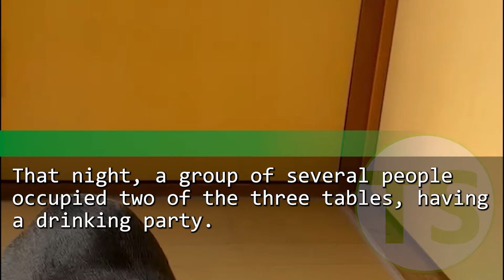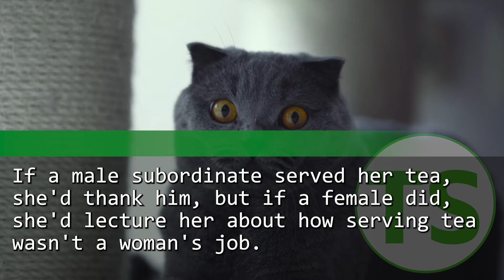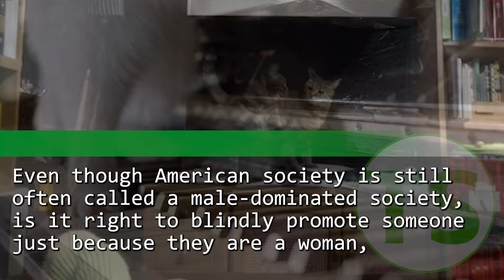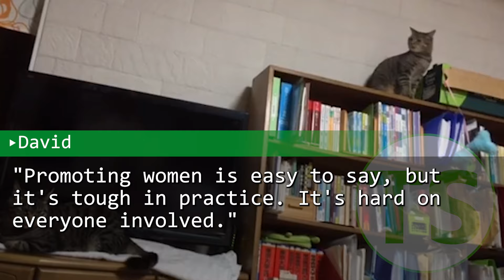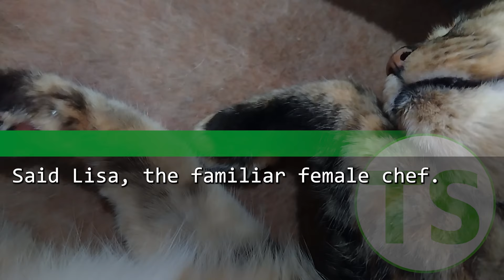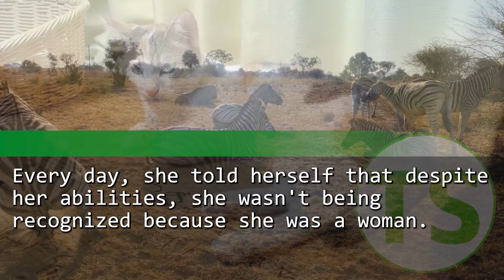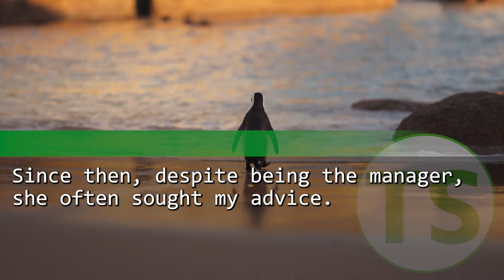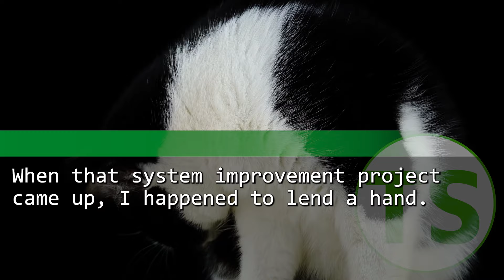I am an admittedly incompetent employee but I helped my boss and she said, "You really are..."